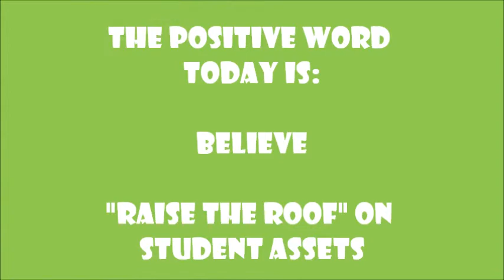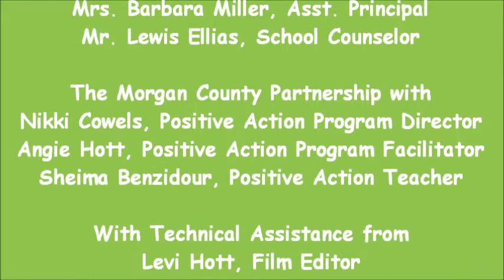Positive Action Lesson for May 10 - BELIEVE / Raising Student Assets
Believe.  When students receive from other adults, other than parents, it helps to raise their student assets.